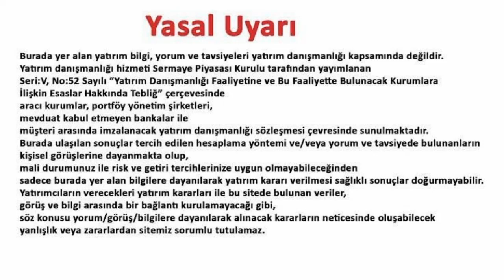Borsacı Dede, güleryatırım holding odas uzman lobi bms çelik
Borsacı Dede, güleryatırım holding odas uzman lobi bms çelik seyitlerkimya artık videomuzda borsacı Dede'nin gençlere tecrübe aktarımı borsa hakkında bilgi ve tecrübelerini sizlere aktarıyoruz.